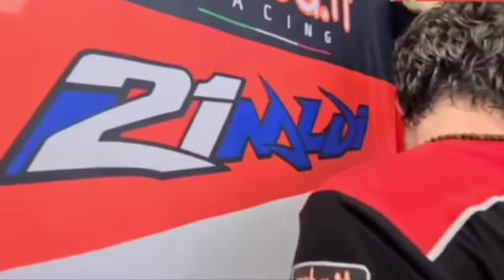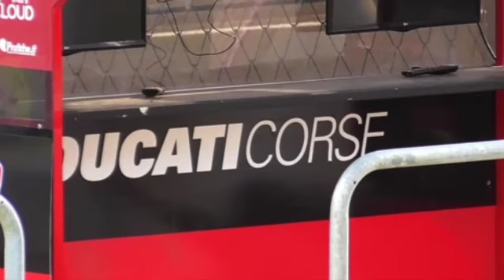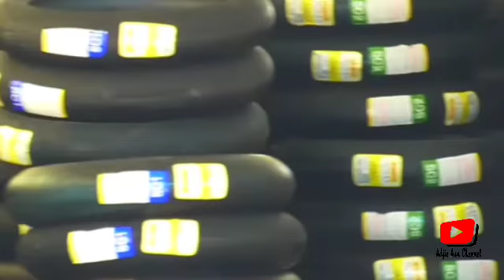MGPA OPTIMIS GELARAN WSBK BERJALAN SESUAI RENCANA 19-21 NOV 2021